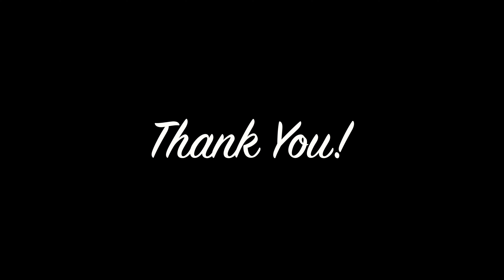You Are The Sunshine of my Life (Ricky Caja Cover)